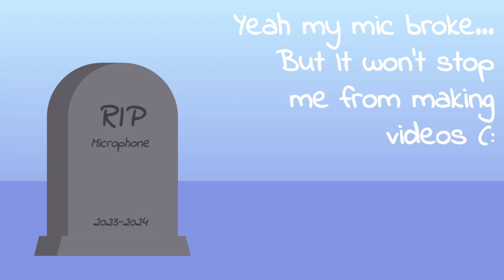My Microphone Died | Short Animation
Yeah, no more voices.

Of course, this isn't actually how my microphone broke, it was actually my computer that broke. Luckily I was able to get another one with my data saved but I lost the mic that was built in on my old computer. aAd this new computer runs slightly worse, yippee.

Anyways though, ill still make videos, just no videos requiring voice acting (which means I can't work on that object show)

On the plus side, my AHDH meds are back! so I can actually focus on making art and animations!

Music used